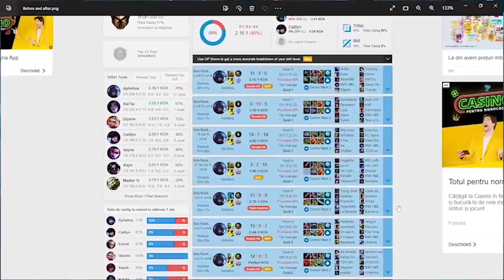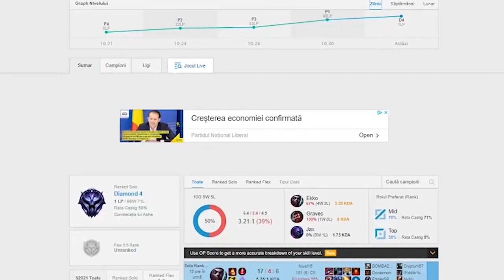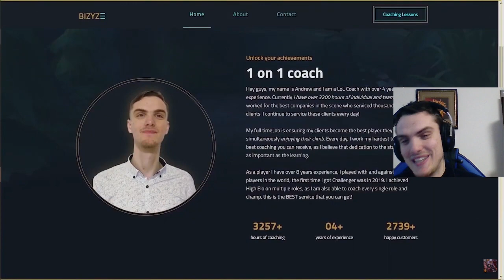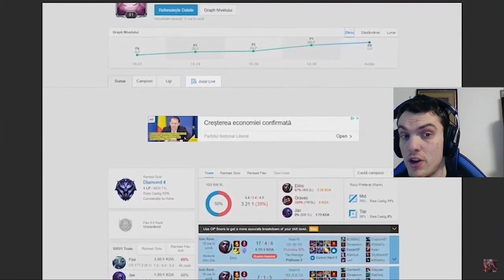The MECHANICAL Secret Trick that 99,9% of ADCs Dont Know